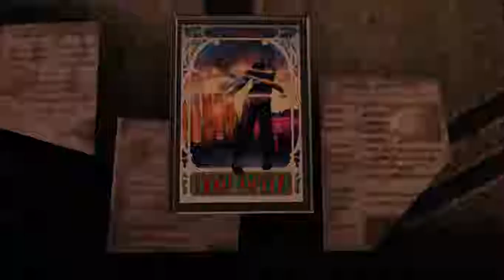Lightning Returns Final Fantasy XIII 29